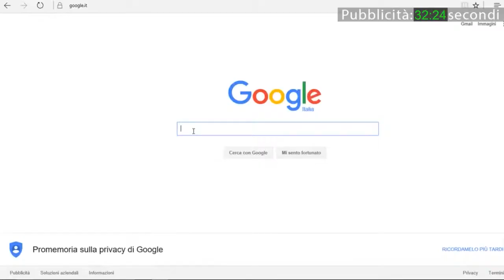Vox Populi a Voghera - Islam, il Papa: "tutte le religioni vogliono la pace"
Produzione: Jab Media